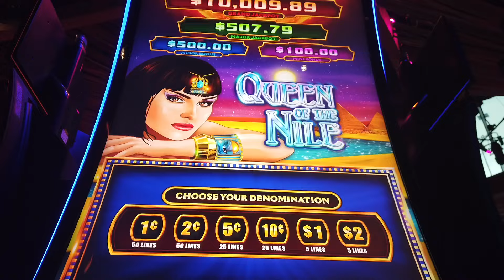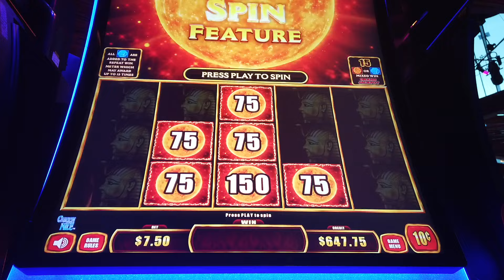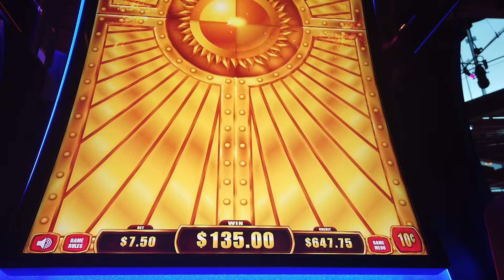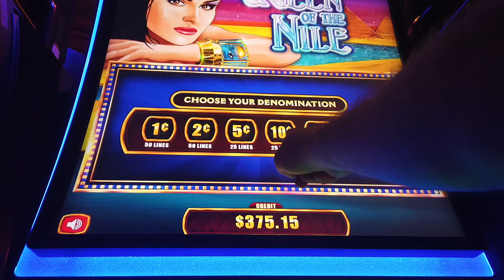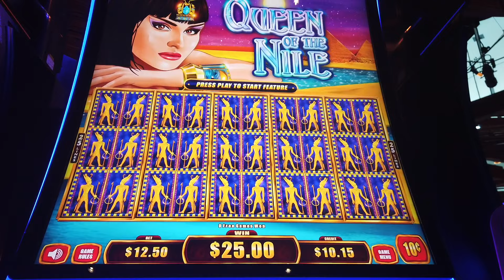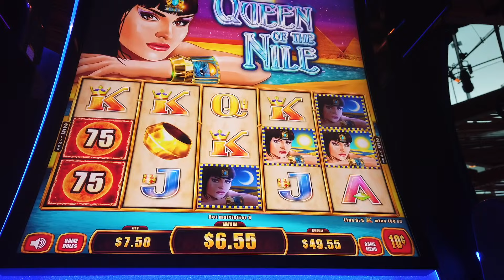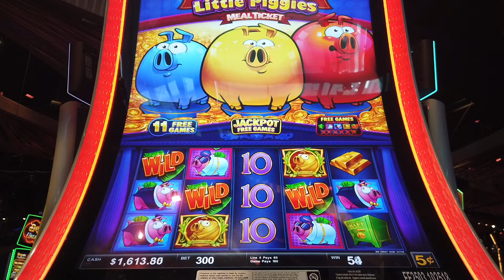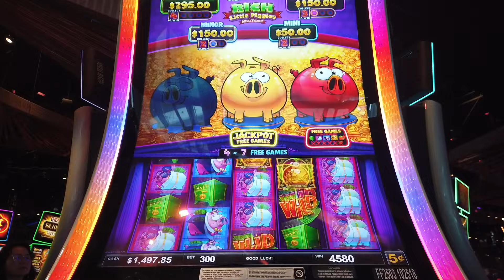NEW SLOT! Queen of the Nile Flaming Fortune